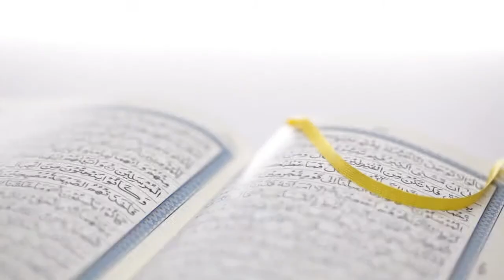Understanding Trials & Difficulties Juz 3 Nouman Ali Khan